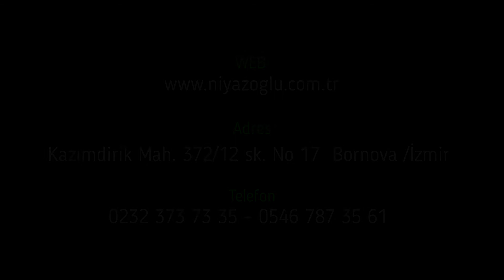ÖZEL ÇOCUKLARA, ÇOK ÖZEL EĞİTİM KURUMU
Özel NİYAZOĞLU
Özel Eğitim ve Rehabilitasyon Merkezi...